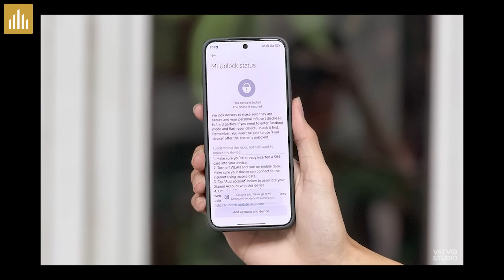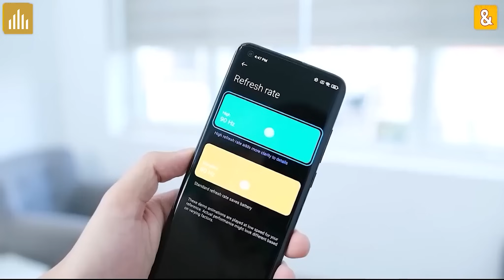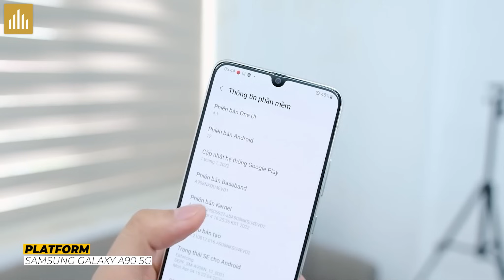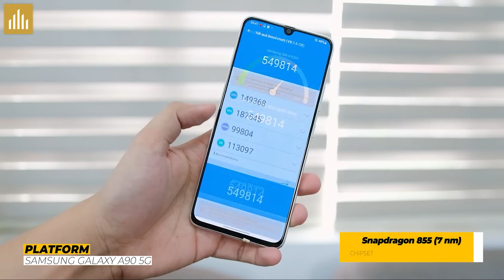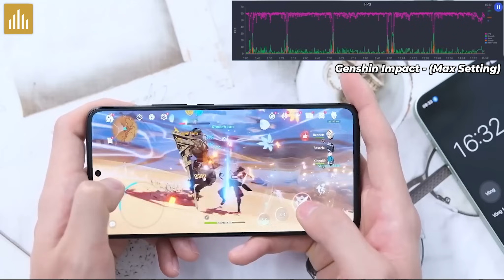Bây giờ mua máy Xiaomi phải để nguyên ROM gốc để lên HyperOS? Redmi Note 13 ngon hơn Redmi K60?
0:00 Mở đầu
0:24 Quảng cáo
0:46 Bây giờ mua máy Xiaomi phải để nguyên ROM gốc để lên HyperOS?
2:08 Galaxy S90 5G còn ngon?
3:26 Redmi Note 13 ngon hơn Redmi K60?